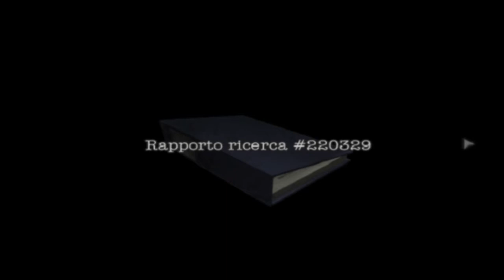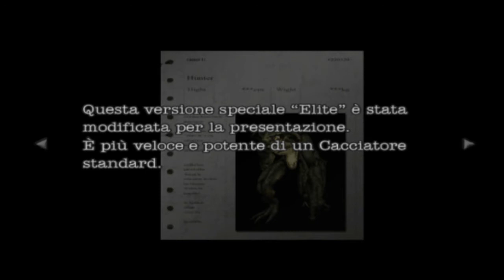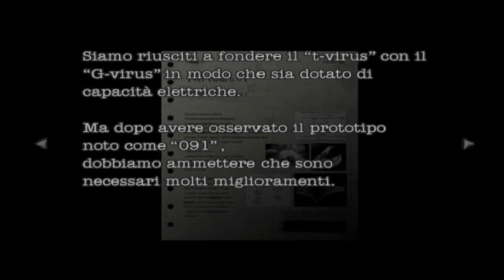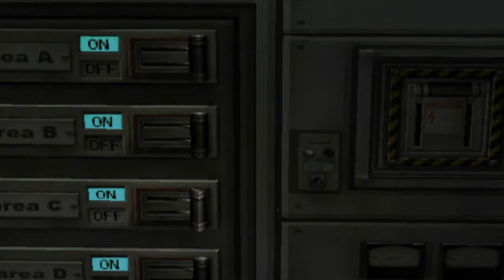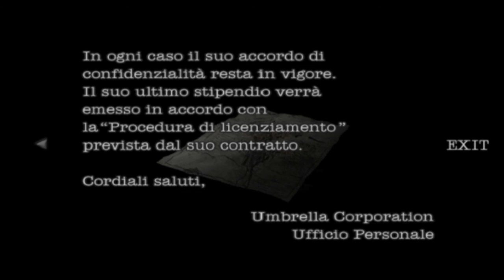Resident Evil:Dead Aim (Part 4) RANK S [ HD ]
Sempre più complessa si fa la situazione per Bruce..tra trabocchetti e zombie a più non posso..ci avviciniamo sempre di più..a creature sempre più strane e immonde
Buona Visione